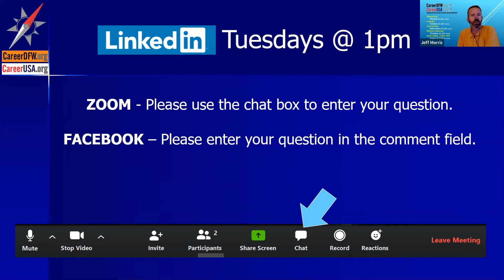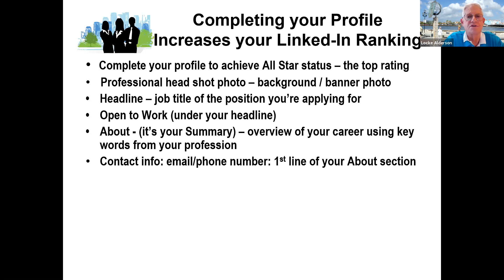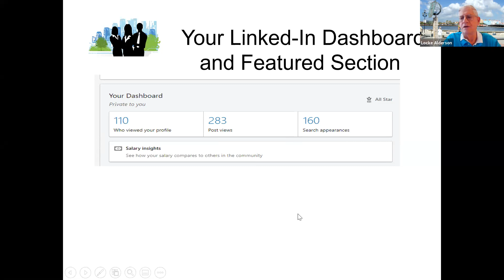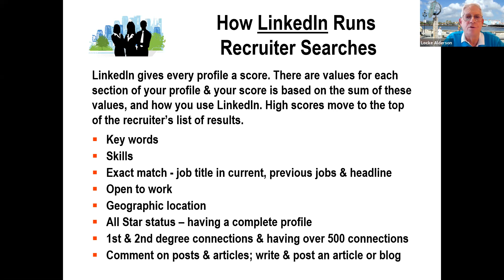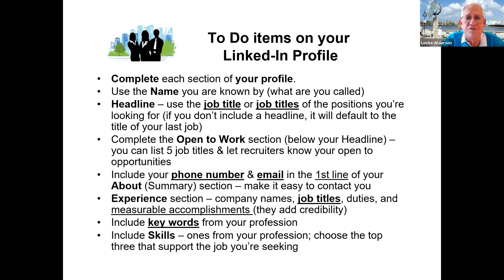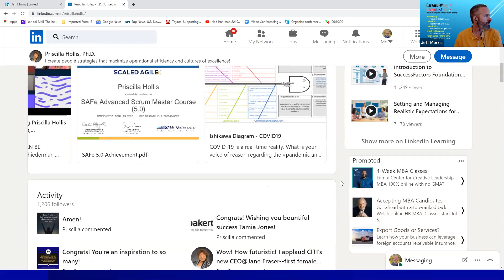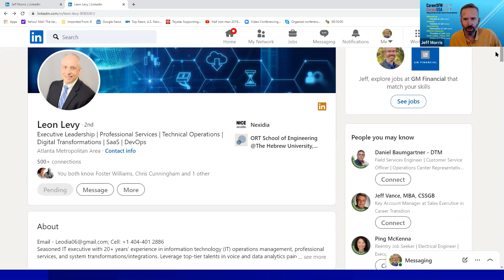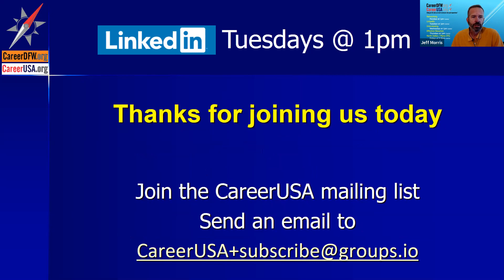LinkedIn Tuesdays - 5/4/21 - Locke Alderson - "How to use LinkedIn for Job Hunting - Strategies"